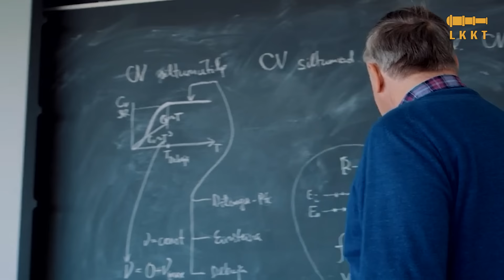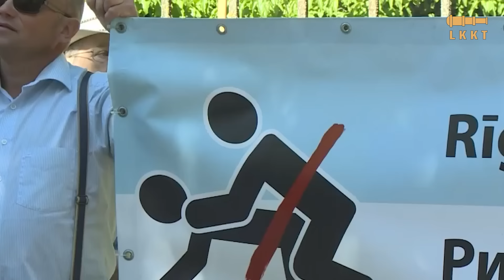KỲ LẠ QUỐC GIA THIẾU ĐÀN ÔNG NHẤT THẾ GIỚI, GÁI XINH ĐẦY RẪY CÀNG KHÓ LẤY CHỒNG